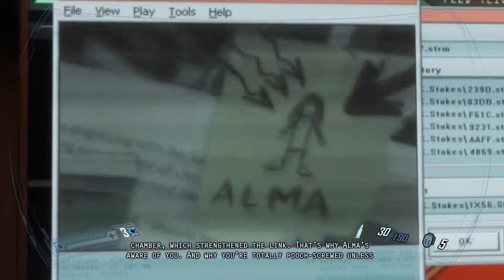Alma's Revenge(Let's Play F.E.A.R 2 Part 13) Invisible Danger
"Deployed just minutes before the blast triggered by the original F.E.A.R. team, you assume the role of Special Forces Sgt. Michael Becket as your routine mission quickly turns into a fight for survival against the wrath of Alma Wade. As Alma's terrifying power surges out of control, your squad is forced to battle through an apocalyptic landscape in search of clues for how to destroy her!"